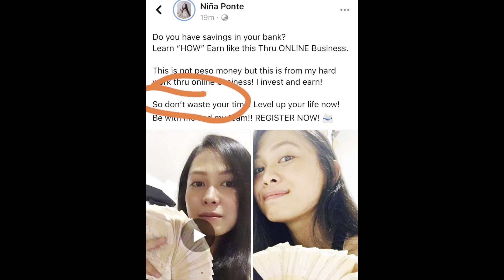NEGOSYO NA MALIIT NA PUHUNAN PERO KAYANG KUMITA NG MALAKI??? MERON BA??? YES!!!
juneralmerol